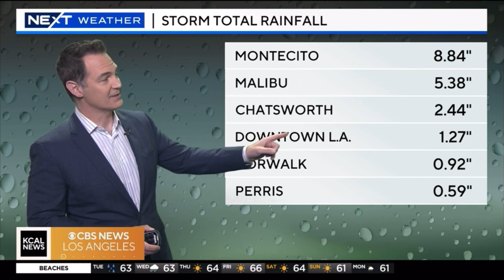PAUL DEANNO NEXT WEATHER FEBRUARY 20